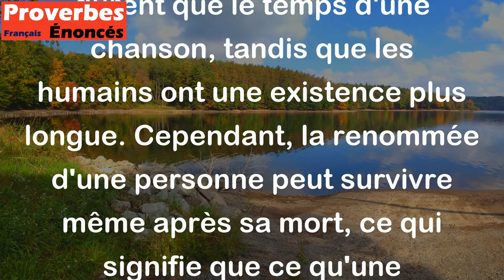Les oiseaux ne laissent qu'un chant éphémère ; l'homme passe, mais sa renommée survit.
Ce proverbe chinois exprime l'idée que la vie est éphémère. Les oiseaux ne durent que le temps d'une chanson, tandis que les humains ont une existence plus longue. Cependant, la renommée d'une personne peut survivre même après sa mort, ce qui signifie que ce qu'une personne accomplit pendant sa vie peut avoir une influence durable sur les autres. En somme, cette citation encourage les gens à laisser leur marque dans le monde et à poursuivre leur héritage même après leur mort.